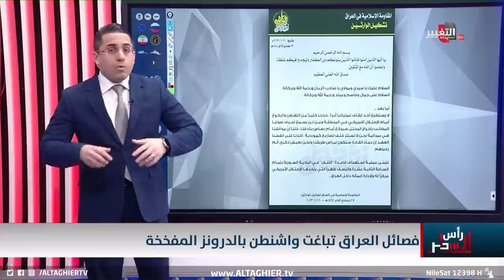بالطائرات المسيرة ..الفصائل تستأنف ضرب قواعد واشنطن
موقع قناة التغيير الفضائية  الالكتروني